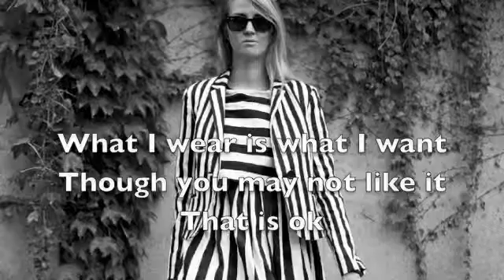Labels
this is a poem that I wrote  hope you guys like it